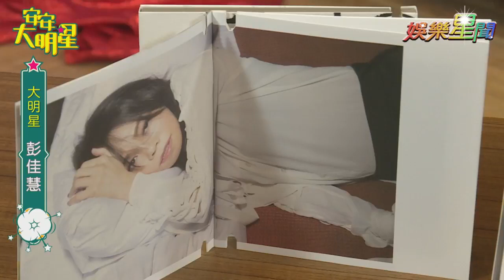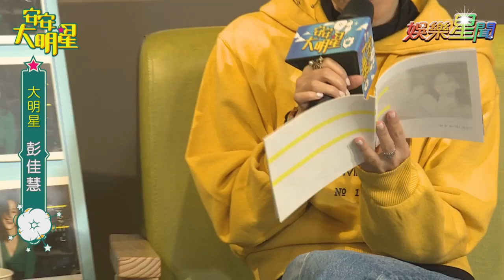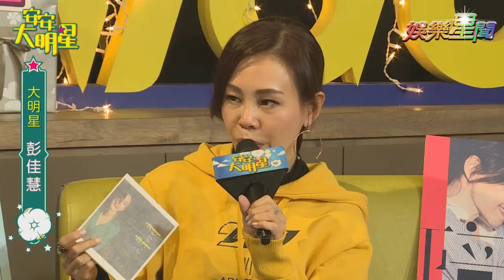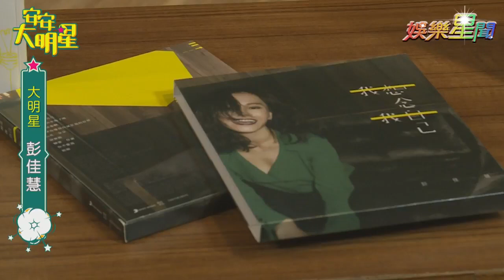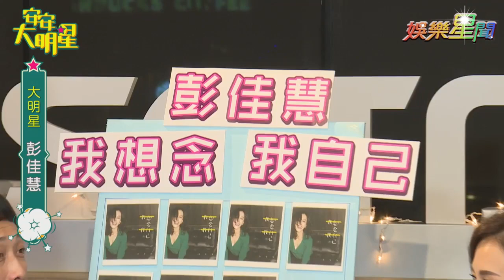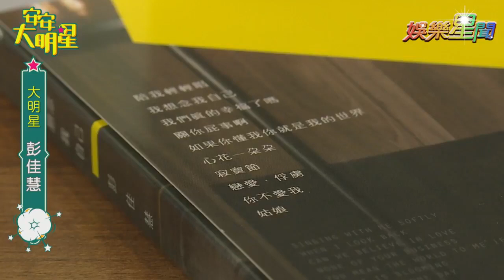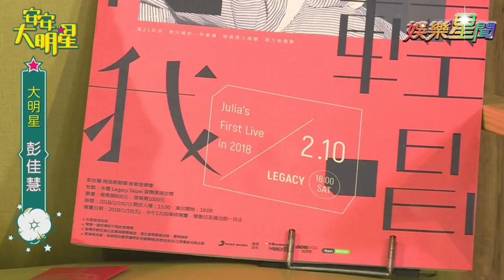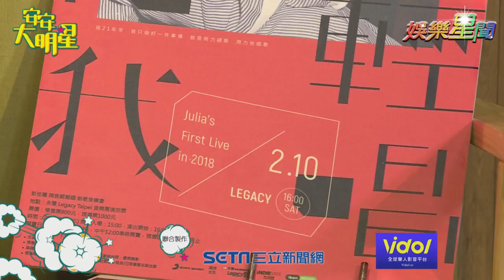【經典重現】柔情鐵肺歌后彭佳慧來到安安開金嗓！｜安安大明星完整版